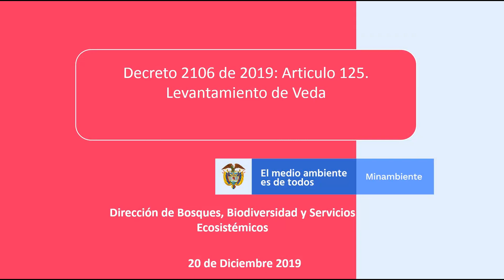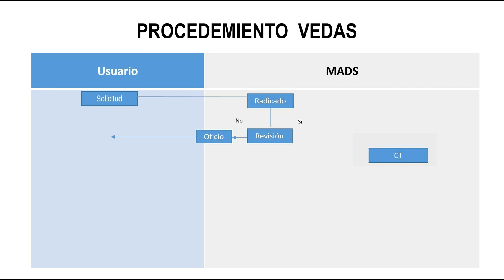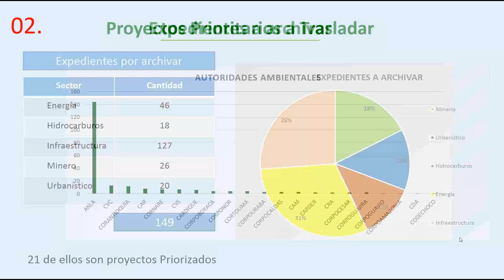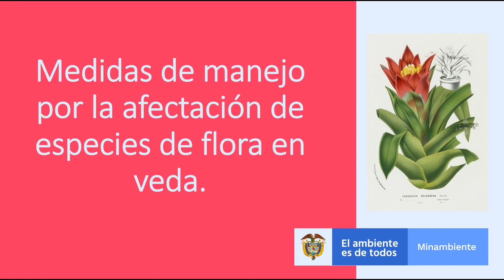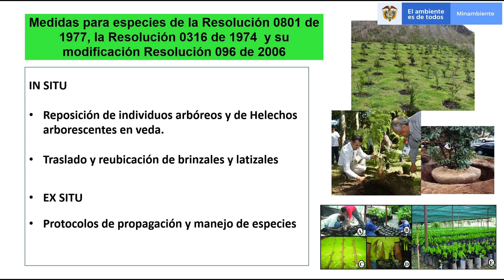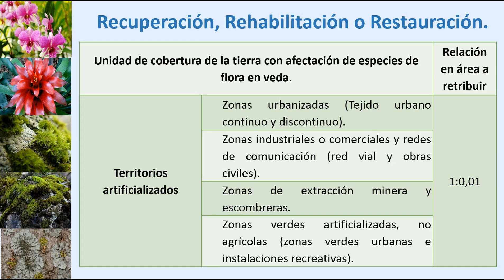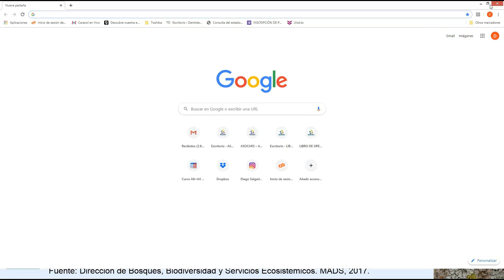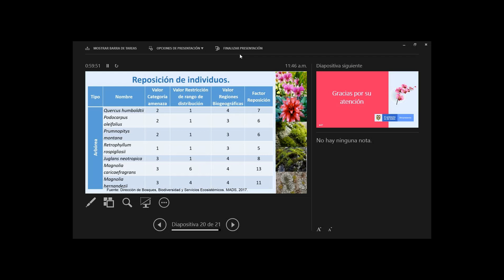Medidas de manejo Vedas 20-12-2019